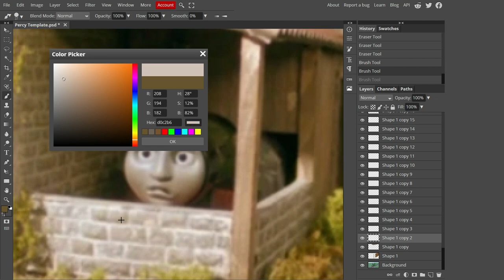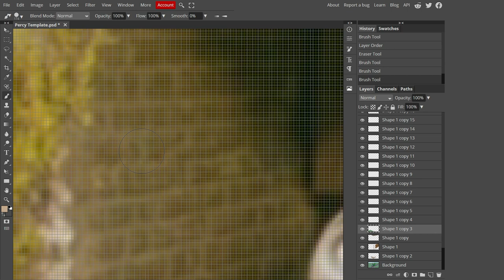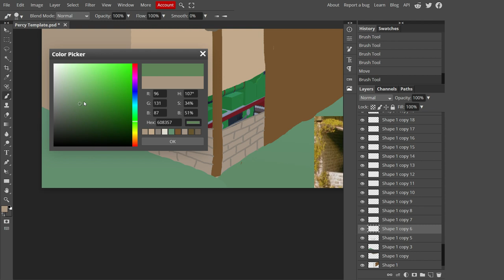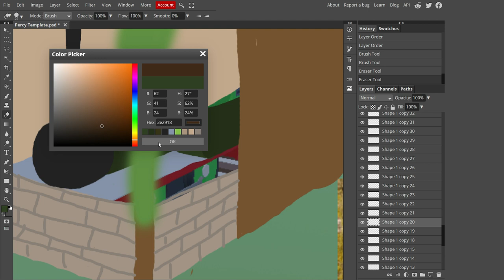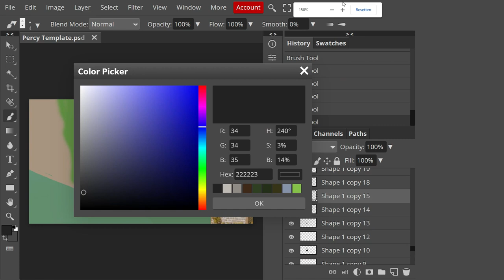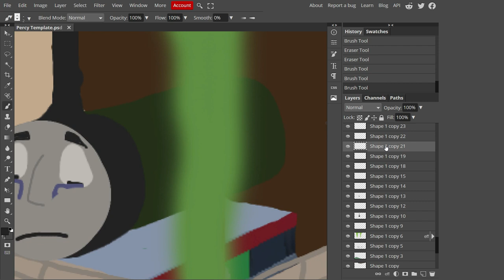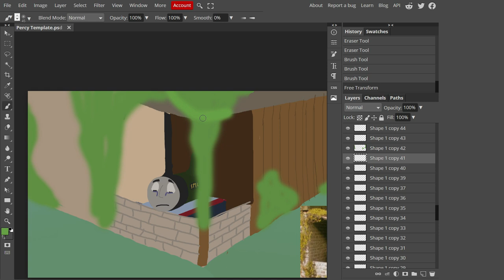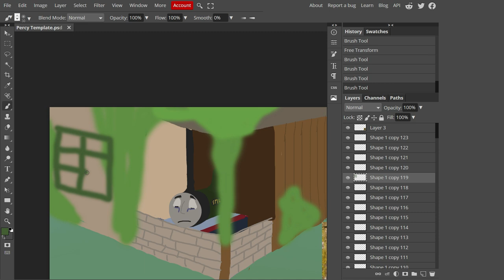Smudger The Generator Engine ( Requested by: "Birdkeepers fan channel." )( speed art #16 )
This was requested by: "Birdkeepers fan channel." together with other Mid Sodor characters that will come soon.

Do you have a request too ?